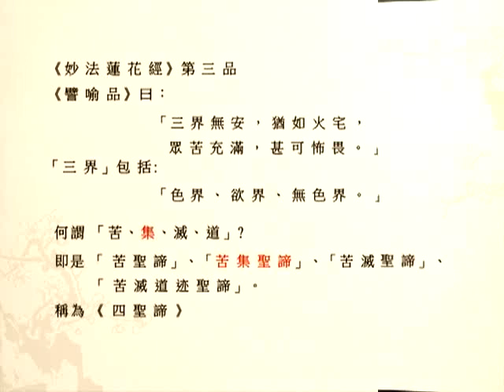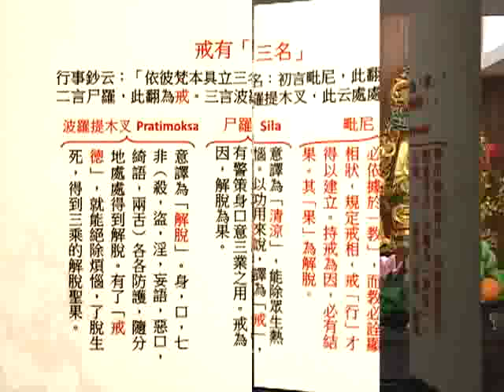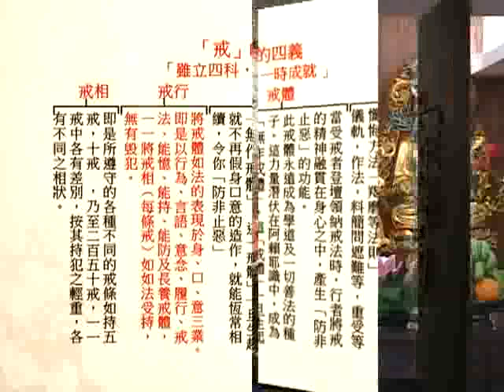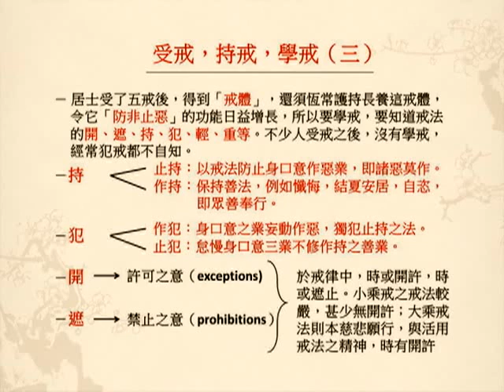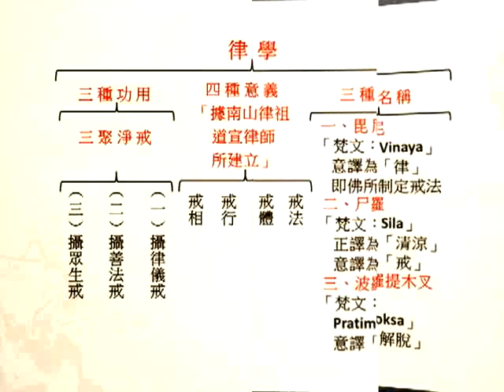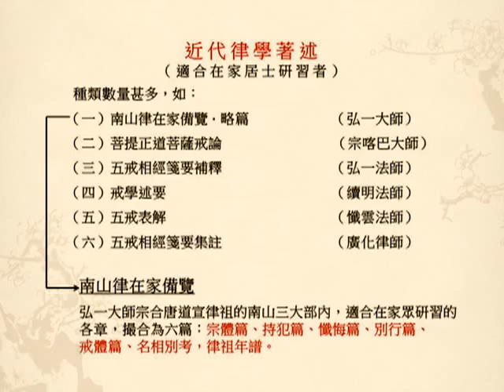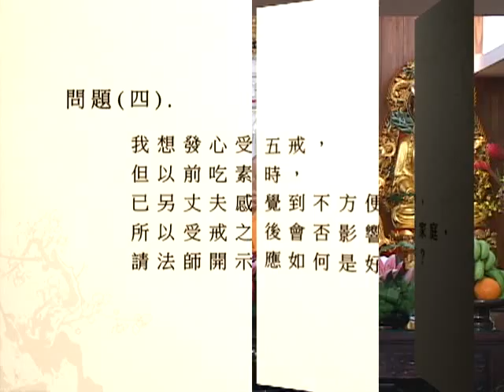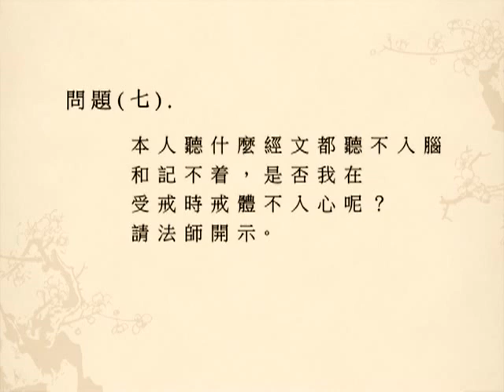[Cantonese] 戒定慧系列講座 -- 學戒、持戒的意義和功德 -- 第二講 (全三講)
觀成法師開示 戒定慧系列講座 -- 學戒、持戒的意義和功德 -- 第二講 (全三講)
[Cantonese] Learning and merit from following precepts 2 of 3 by Venerable Guan Cheng